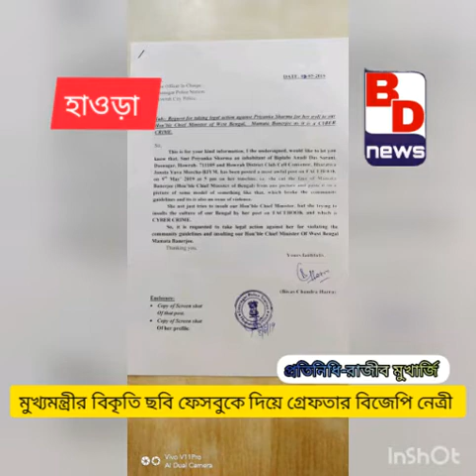মুখ্যমন্ত্রীর কুরুচিকর ছবি ফেসবুকে পোস্ট করে গ্রেফতার বিজেপি নেত্রী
রাজীব মুখার্জি,হাওড়া:-
মুখ্যমন্ত্রী মমতা বন্দ্যোপাধ্যায় এর কুরুচিকর ছবি ফেসবুকে পোস্ট করে গ্রেফতারএক বিজেপি যুব মোর্চা নেত্রী।হাওড়া সাইবার ক্রাইম থানার পুলিশ প্রিয়ঙ্কা শর্মা নামে ওই মহিলাকে গ্রেফতার করে।মুখ্যমন্ত্রীর মুখ অন্য ছবির সাথে বসিয়ে এই ছবি তৈরি করা হয়।দাশনগর অঞ্চলের বিজেপি যুব মোর্চা নেত্রী প্রিয়ঙ্কা শর্মার ফেসবুকে এই ছবি দেখা যায়।ছবিটি ভাইরাল হয়ে যায়।তৃণমূল নেতৃত্ব মনে করছে এটা অত্যন্ত কুরুচিকর কাজ।এতে মুখ্যমন্ত্রীর সম্মানহানি হচ্ছে।তৃণমূল নেতা বিভাস হাজরা দাশনগর থানায় অভিযোগ দায়ের করেছিলেন প্রিয়ঙ্কা শর্মার বিরুদ্ধে।